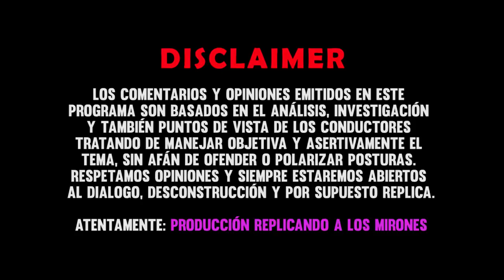Se aprobó la Ley Olimpia + Evelyn Salgado será la candidata de MORENA en Guerrero.